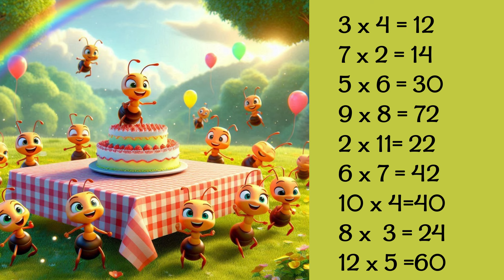Multiplicar es divertido V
¡Vamos a jugar con las tablas,
mezcladas sin ton ni son!
Piensa rápido y responde,
¡comienza la diversión!
Tres por cuatro, ¿cuánto es?
¡Doce! Muy bien, sigamos pues.
Siete por dos, dime tú...
¡Catorce! Qué lista eres, ¡uf!
Cinco por seis, ¿lo sabrás?
Treinta es, ¡no lo olvidarás!
Nueve por ocho, ¿cuál será?
¡Setenta y dos! ¡Qué bien te va!
Dos por once, piensa un poco...
¡Veintidós! Tu mente brilla como un foco.
Seis por siete, ¿puedes decir?
¡Cuarenta y dos! Te vi sonreír.
Diez por cuatro, ¿lo adivinas?
¡Cuarenta! Tu mente iluminas.
Ocho por tres, ¿cuánto dará?
¡Veinticuatro! Tu cerebro brillará.
Doce por cinco, el último será...
¡Sesenta! Tu esfuerzo triunfará.
Las tablas mezcladas terminamos ya,
¡Qué bien lo has hecho, de verdad!
Si quieres más, solo pídelo,
y otro juego inventaré yo.